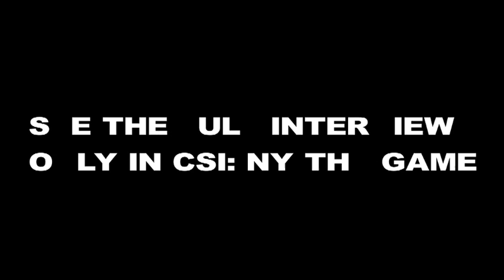CSI: NY The Videogame Behind the scenes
An exclusive look behind the scenes of the new CSI: NY game for PC with Gary Sinise.